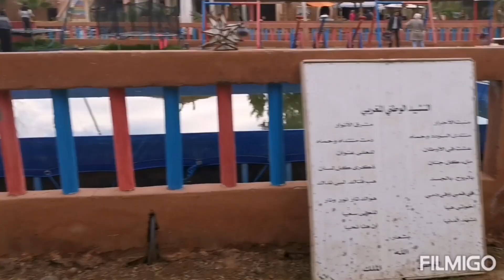أجي نوريك فين تخرجي وليداتك فالويكاند و فين ترتاحي و تستمتعي بالطبيعة و أجواء البادية